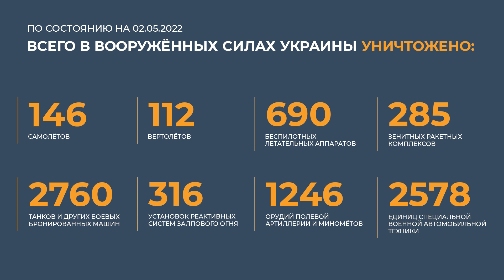Генерал-майор Игорь Конашенков сообщил о ходе спецоперации на Украине 2 мая 2022 года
Генерел-майор Игорь Конашенков 2 мая 2022 года в 19.30 сообщил, что Вооруженные Силы Российской Федерации продолжают специальную военную операцию на Украине.
Высокоточными ракетами воздушного базирования в течении дня поражены 36 военных объектов Украины.
Среди них: пять пунктов управления, в том числе командно-наблюдательные пункты батальонов 95-й десантно-штурмовой и
81-й аэромобильной бригад; 25 опорных пунктов, районов сосредоточения живой силы и военной техники ВСУ, в том числе в районе АЛЕКСАНДРОВКИ нацистского формирования «Айдар»;
В Днепропетровской области в районе населенного пункта ПОКРОВСКОЕ уничтожен склад ракетно-артиллерийского вооружения и боеприпасов. Также в районе населенного пункта МЕЖЕВАЯ уничтожены четыре пусковые установки ЗРК «С-300» и радиолокационная станция разведки и наведения.
Оперативно-тактической и армейской авиацией ВКС России поражены 13 опорных пунктов и районов сосредоточения живой силы и военной техники ВСУ.
Ракетными войсками в течении дня поражены четыре района сосредоточения живой силы и военной техники ВСУ, а также два пункта управления, в том числе в районе ПОДАЛОВКА командный пункт украинской 93-й механизированной бригады.
Артиллерийскими подразделениями поражены два пункта управления, восемь артиллерийских батарей, 12 опорных пунктов и 28 районов сосредоточения живой силы и военной техники.
Уничтожено до 170 националистов, а также 36 единиц вооружения и военной техники ВСУ.
Российскими средствами противовоздушной обороны в районе острова ЗМЕИНЫЙ уничтожены три беспилотных летательных аппарата «Байрактар-ТБ2». Также сбиты четыре украинских беспилотных летательных аппарата в районах населенных пунктов ЧЕРВОНЫЙ ОСКОЛ и НЕВСКОЕ Харьковской области, а также ВЕСЁЛОЕ Донецкой Народной Республики.
Кроме того, в районах ИЗЮМ, ТОПОЛЬСКОЕ и МАЛАЯ КАМЫШЕВАХА перехвачены пять реактивных снарядов «Смерч».
Всего с начала проведения специальной военной операции уничтожены: 146 самолетов, 112 вертолетов, 690 беспилотных летательных аппаратов, 285 зенитных ракетных комплексов,
2760 танков и других боевых бронированных машин, 316 установок реактивных систем залпового огня, 1246 орудий полевой артиллерии и минометов, а также 2578 единиц специальной военной автомобильной техники.